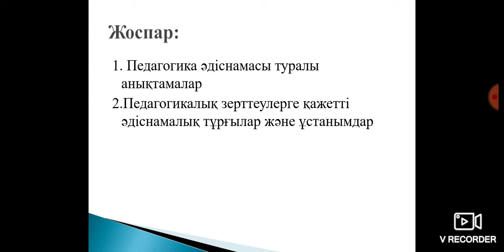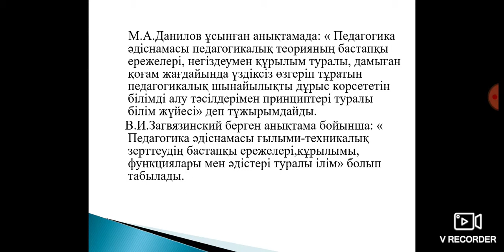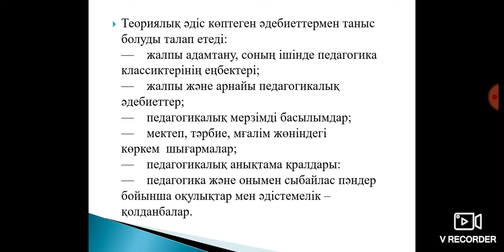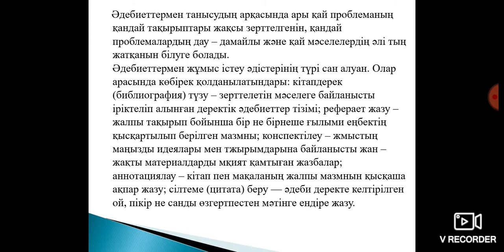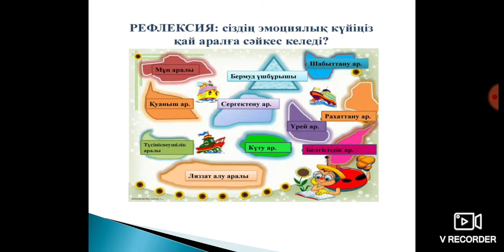4-лекция.Зерттеудің теориялық әдістері.Әдебиеттерге шолу жасау.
Ұйымдастырушы:«Қоғамдық маңызы бар бастамаларды дамыту қорының»  бастамасымен «Қазақстан мұғалімі» ұлттық сыйлығы (National Teacher Prize Kazakhstan)иегерлерін анықтау мақсатында жоо студенттері арасындаөткізілетін «Болашақ мұғалімі» конкурсына  қатысушы Алымова Айгерім Нагметуллақызы